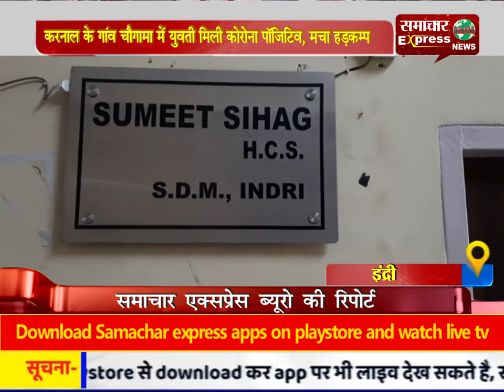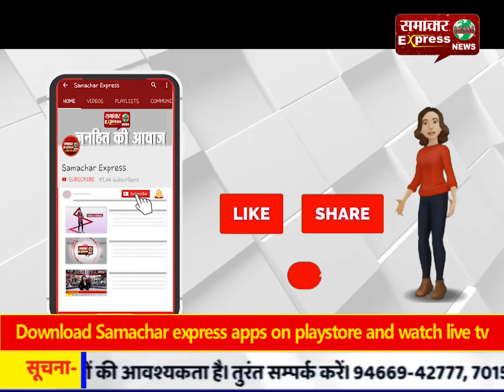करनाल के गांव चौगामा में युवती मिली कोरोना पॉजिटिव, मचा हडक़म्प